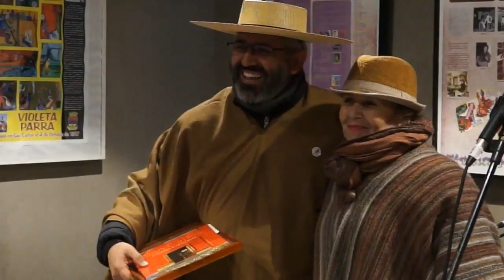PAYADORES POR VIOLETA EN SAN CARLOS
Video que muestra el encuentro de Payadores por Violeta Parra en la Casa Natal de la Folclorista en San Carlos.